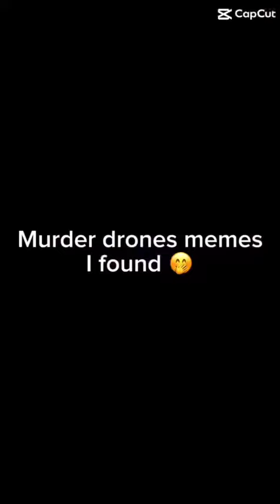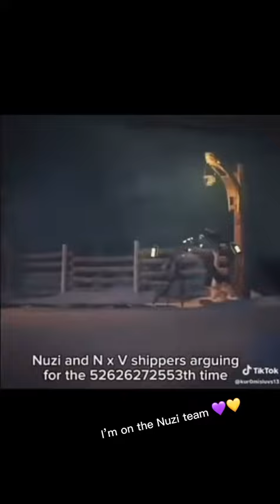Murder Drones memes I found